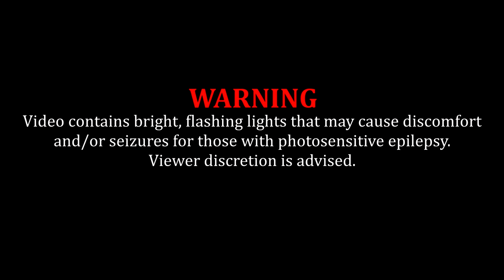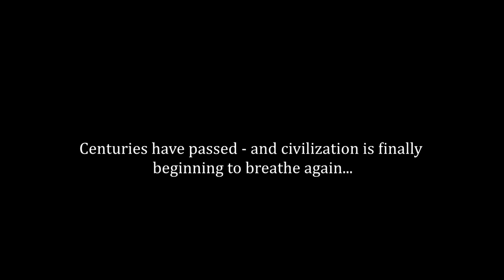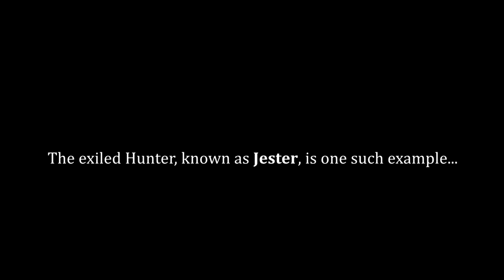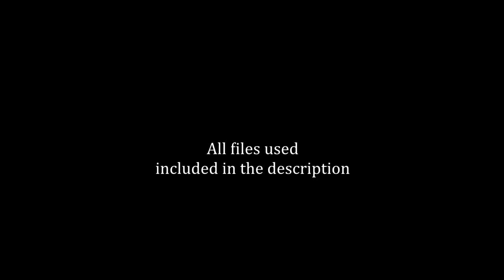Minerva Sword: Chapter 1 - Jester [SFM Film]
The first chapter of an original story. The Monster Hunter known as Jester accepts a mysterious contract.

Note: This will not be getting another episode. This is just a passion project that I really wanted to make, so hopefully you enjoy it.

Scout, Soldier and Pyro walk cycles.